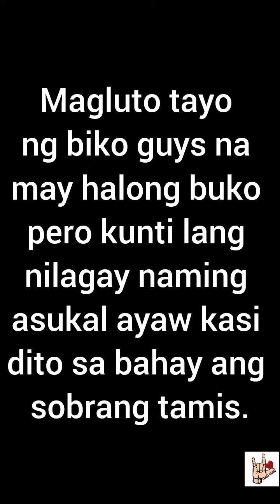Biko at Bukayo Mixed Bikobukayo